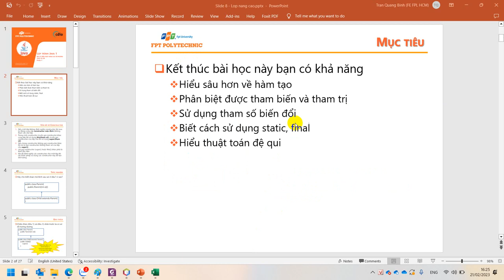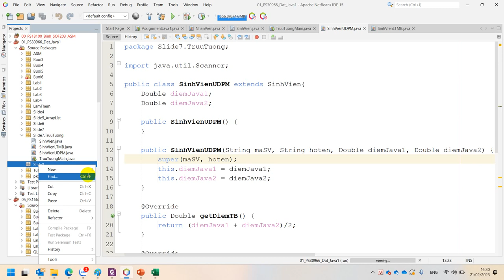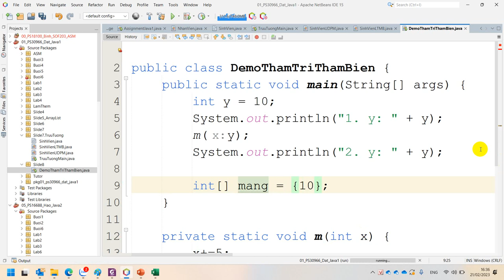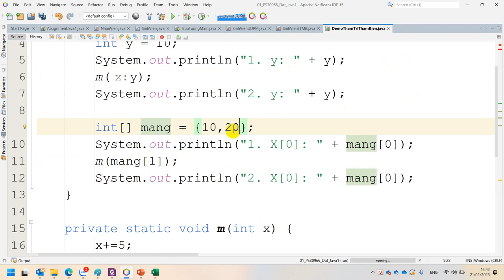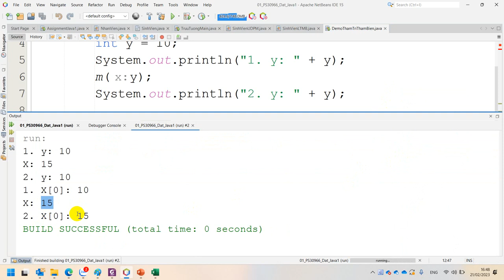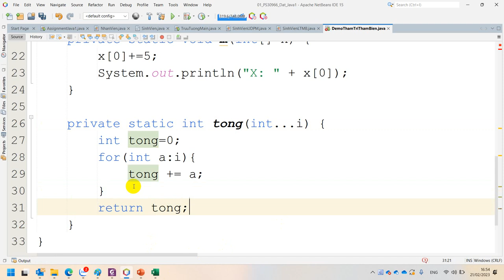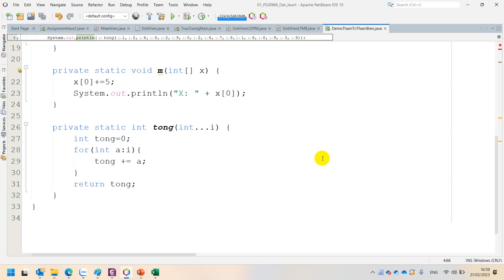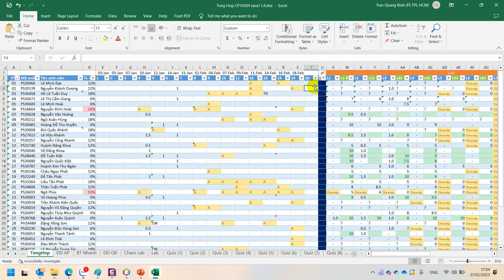MOB1014 Slide 8 This Super, Tham Biến Tham Trị, Tham số biến đổi (varargs)